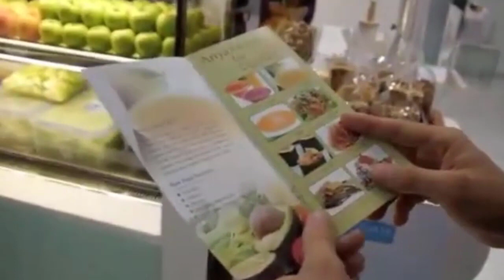4 best business ideas Which can be good in 2023.|MMS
4 best business ideas Which can be good in 2023.|MMS